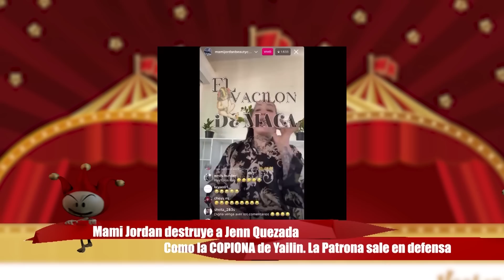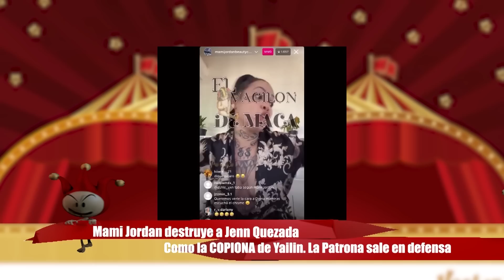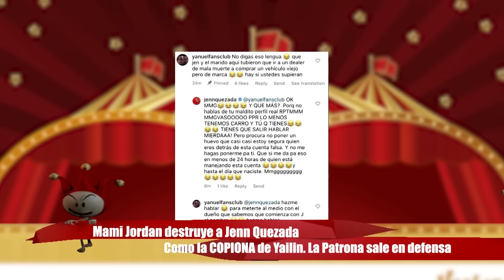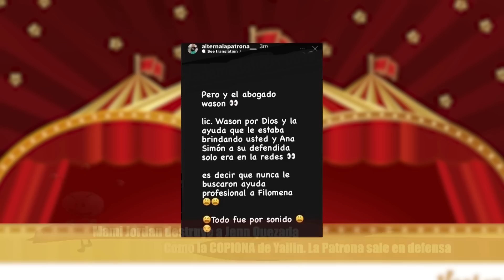Mami Jordan destruye a Jenn Quezada por COPIONA de Yailin. La Patrona sale en defensa